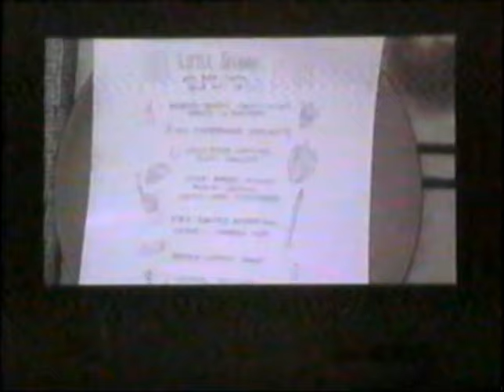Gracie and Rachel – Our Last Night (Official Video)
Directed by Gracie Coates
Slideshow by Rachel Ruggles
Filmed by Sam Margevicius

Lyrics:

Our last night, it was so imperfect
But that’s alright cause so are we
There was a fight that came to the surface
It didn’t last all night, but it didn’t feel worth it

I found the polaroids, you made slideshow
I said we’ll never make it back, you said you never know
I kept on crying, you kept on trying
You kept on saying, this is a celebration
On our last night

Our last night was all about the past
We didn’t try to make it about the now
I asked you why we messed it up so fast
You said that’s a lie, it didn’t happen in a flash